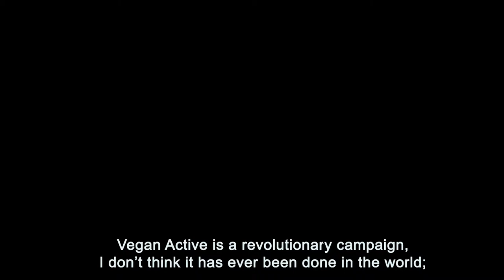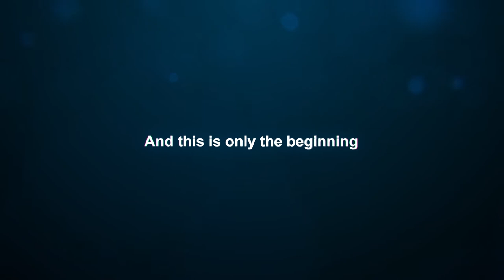Vegan Active- Our projects in the first year